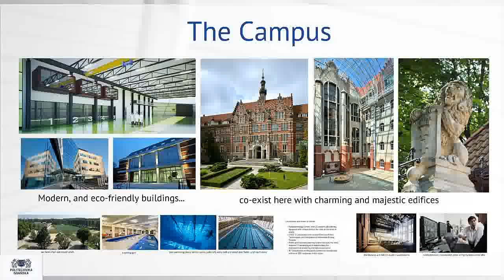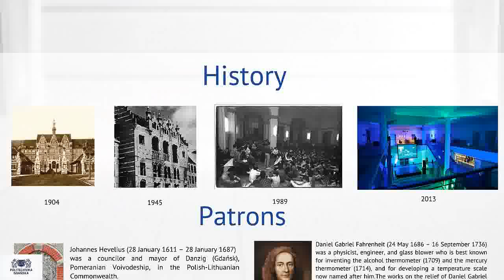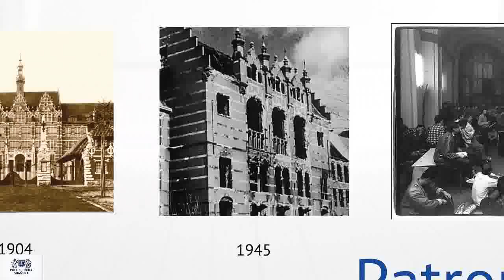Gdansk University of Technology